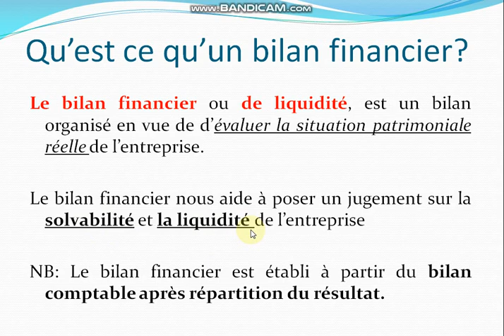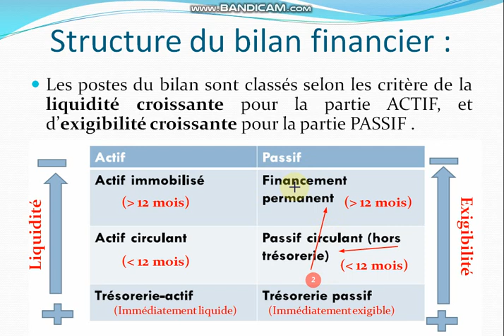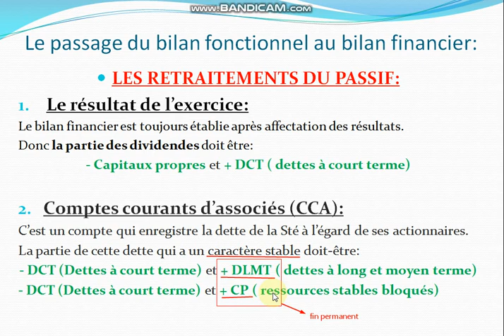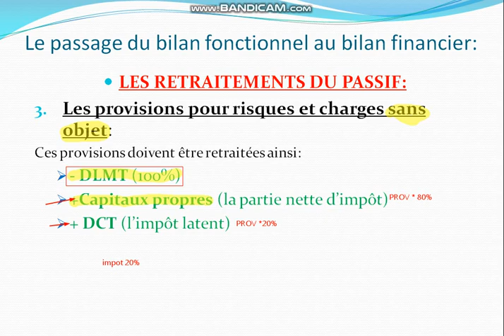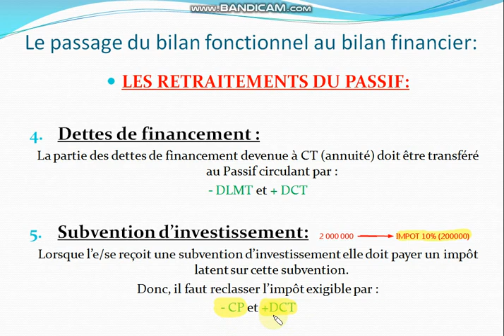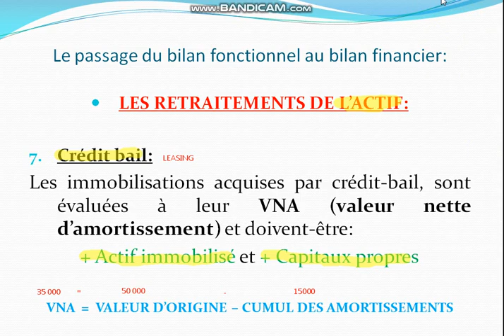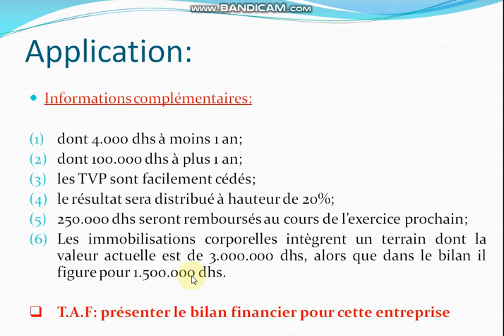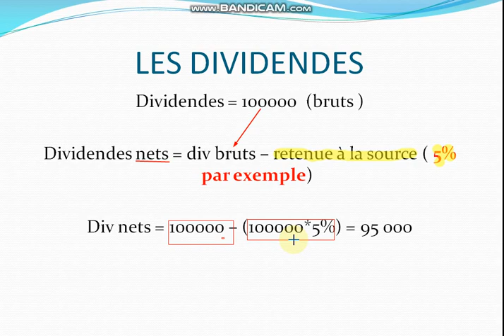Vidéo 5 : S4 Analyse financière ( le bilan financier : les retraitements du passif )